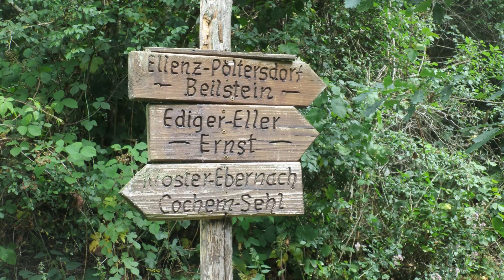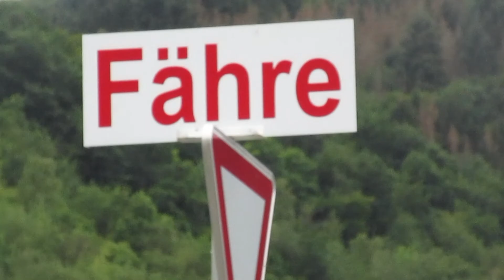Mountenbike Mosel Tour 12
Mit dem Mounten Bike von Trier nach Koblenz in mehreren Abschnitten, die Tour geht von Cochem nach Piesport und zurück.